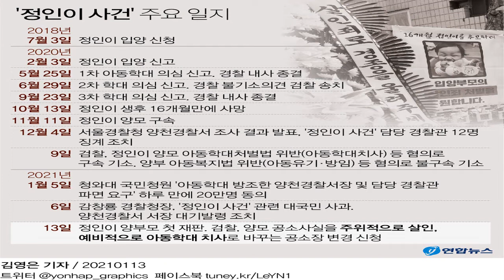'정인이 사건' 보고에 윤석열 "살인죄 적용" 지시 | 연합뉴스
(서울=연합뉴스) 민경락 기자 = 윤석열 검찰총장이 '정인이 학대·사망 사건'의 공소장 변경에 앞서 수사팀에 살인 혐의 적용을 적극적으로 검토할 것을 지시했던 것으로 알려졌다.   15일 법조계에 따르면 윤 총장은 이달 초 서울남부지검으로부터 '정인이 사건'에 살인죄 적용을 검토 중이라는 보고를 받은 뒤 적극적인 검토를 지시한 것으로 전해졌다.   윤 총장은 수사팀에 "판례상 논란의 여지가 있더라도 살인죄로 기소해서 법원에서 판단을 받아야 한다"는 취지로 말한 것으로 알려졌다.  광고    그러면서 대검 형사부·과학수사부 합동 회의 등을 통해 면밀하게 사건을 살펴볼 것을 지시했다.    한편 서울남부지검은 지난 13일 '정인이 사건' 첫 공판에서 재판부의 공소장 변경 허가를 받아 기존에는 없던 살인 혐의를 공소사실에 포함했다.